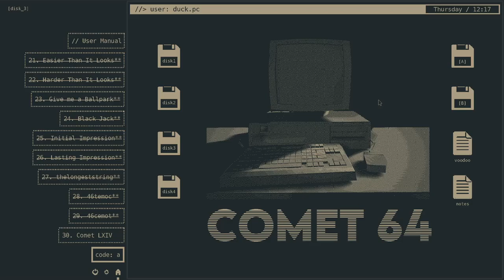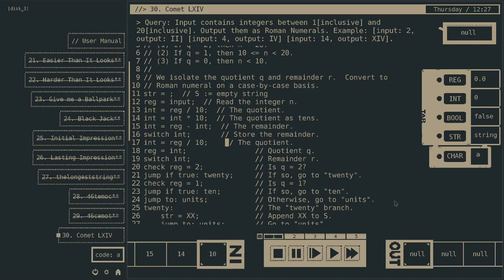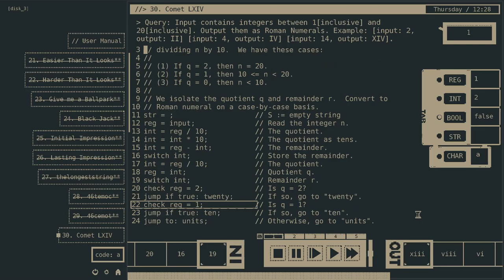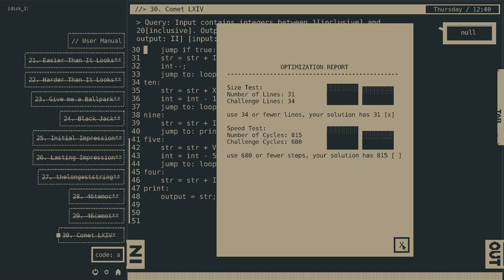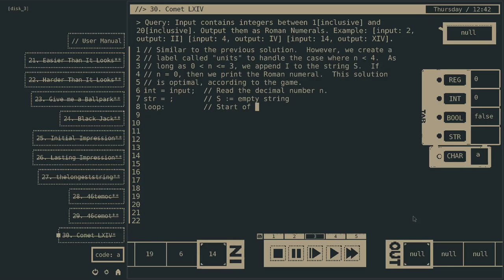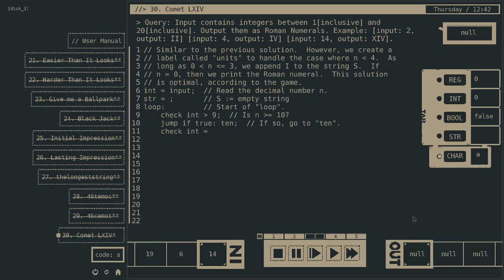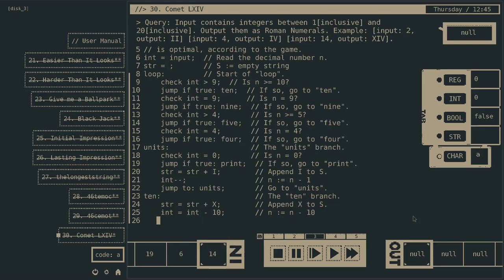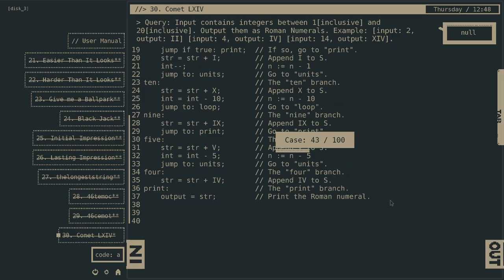30. Comet LXIV, Comet 64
Convert a number from decimal to Roman numeral.